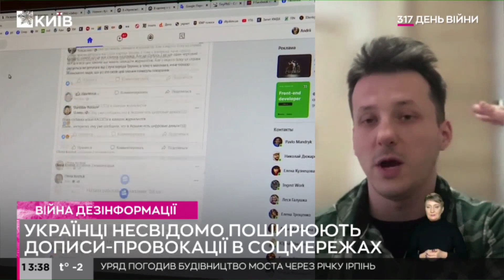Війна дезінформації: як не стати жертвою маніпуляцій під час війни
Повномасштабна війна – це не лише ракети та кулі, а й інформаційна зброя. В такій ситуації вкрай важливо вчасно розпізнавати фейки та маніпуляції. Особливо ті, які безпосередньо стосуються війни.